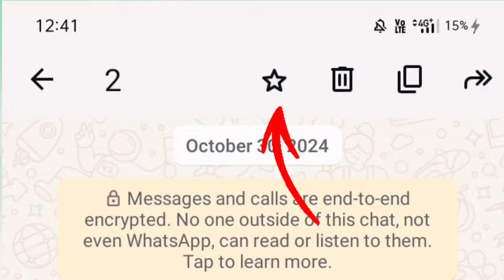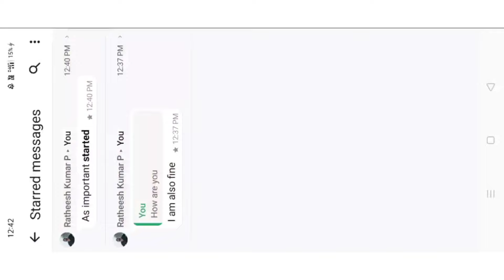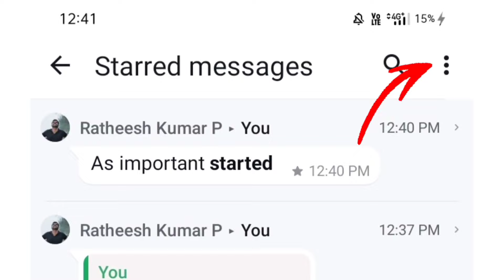Whatsapp status privacy setting / Status setting | Use benefits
WhatsApp Status !

WhatsApp Status allows you to share moments from your day with your contacts. Here is how to use it :

Update Status :

1. Open WhatsApp
2. Tap the Status tab ( middle icon )
3. Tap the camera or pencil icon
4. Add photo , video , or text
5. Choose duration ( up to 24 hours )
6. Tap Send

View Status :

1. Open WhatsApp
2. Tap the Status tab
3. Swipe through contacts statuses

Status Features :

1. Photos and videos
2. Text updates ( up to 140 characters )
3. Emojis and stickers
4. Location sharing
5. Links and files
6. End-to-end encryption

Status Settings :

1. Privacy : Choose who sees your status
2. Duration : Set status visibility ( up to 24 hours )
3. Muted contacts : Hide statuses from specific contacts

Status Types :

1. Text Status
2. Photo Status
3. Video Status
4. GIF Status
5. Link Status

Tips :

1. Use emojis to express yourself
2. Share daily updates or quotes
3. Post event invitations
4. Share behind-the-scenes content

Status Limits :

1. 140 characters for text status
2. 10 photos or videos in a single status
3. 24-hour duration for each status

Troubleshooting :

1. Check internet connection
2. Update WhatsApp to latest version
3. Restart device

Do you have any questions about WhatsApp Status ?